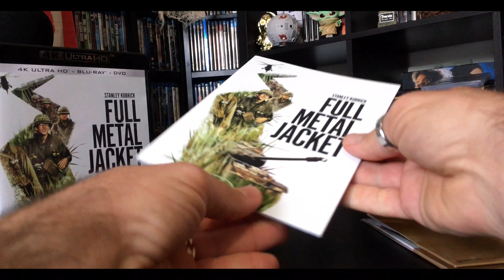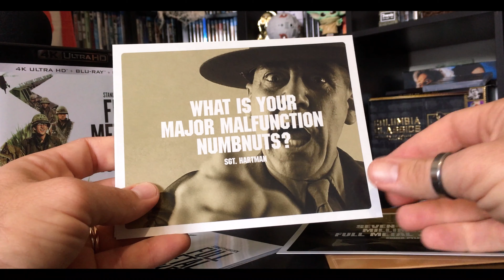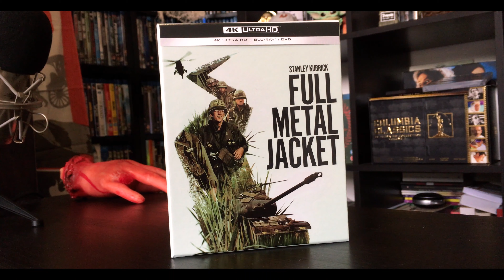FULL METAL JACKET 4K Special Edition Unboxing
Unboxing per la Special Edition 4K di Full Metal Jacket.

Full metal jacket steel
Full metal jacket special

(le donazioni serviranno esclusivamente per nuovi film o materiale Home theater)

Sintoamplificatore:
MARANTZ 7012

(in uso fino al 23-3-20 Onkyo TX-NR676E (in modalità 5.1.2)

TV: LG OLED 65CX Vision)

Per le riprese utilizzo:
Microfono utilizzato Rode smartlav+

Fotocamera 1080p utilizzata CANON EOS 600D

Lente utilizzata Canon Obiettivo Ultragrandangolare con Zoom,

Riprese in 4K Iphone SE